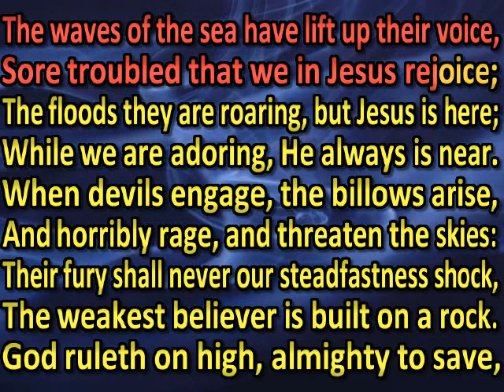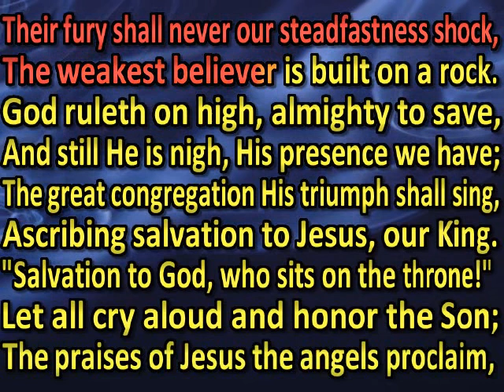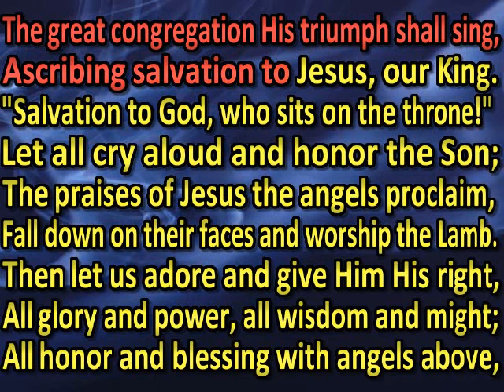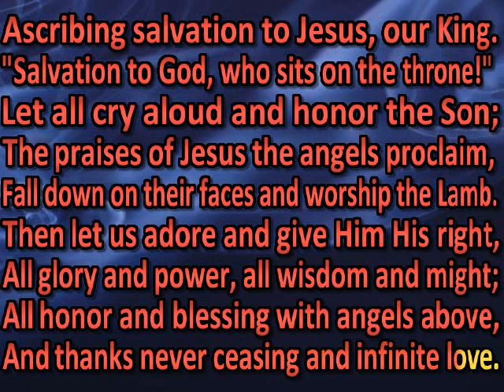Ye servants of God, your Master proclaim